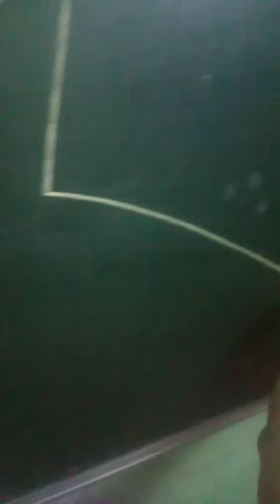Dress DRAWING on board 💜💜💜